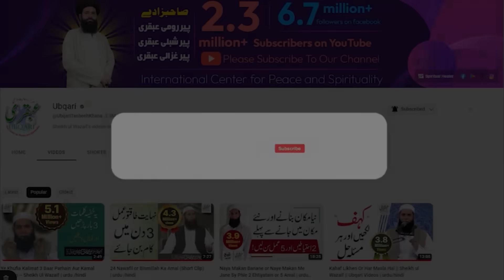Safaid Moti kia hain | Dhalti Umar Main Jawani Taqat Aur Chamakdar Jild | Benefits Of Sago